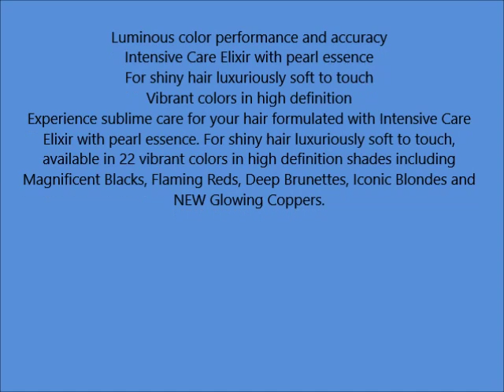Schwarzkopf Ultime Hair Color Cream, 4 2 Mahogany Red, 2 03 Ounce